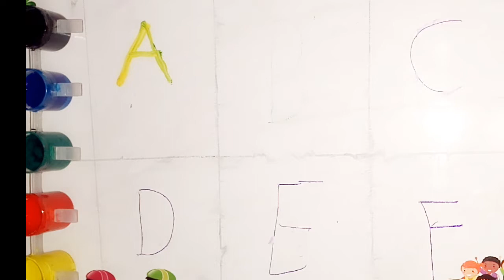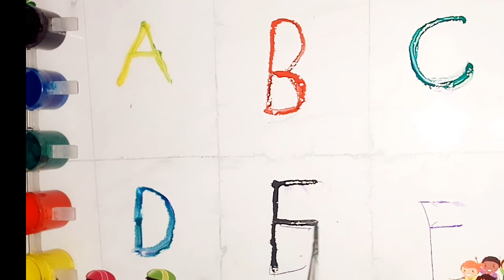kid's learning alphabet with colour# abcd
Description

नर्सरी अँड रिदम्स वर्णमाला इन हिंदी
 अ आ इ हिंदी वर्णमाला
Nursery rhythms and songs
ABCD rhythms
ABCD alphabets
a se Anar Anar wala Hathi Raja
imali PDF varnmala
K se kabutar varnmala
 a se Anar e we imli
अ से gya Tak Akshar
ABCD songs rhythms nursery Phonics
अ आ इ से ज्ञ तक हिंदी वर्णमाला
 अ आ इ song
क ख ग हिंदी
ginti K KH g